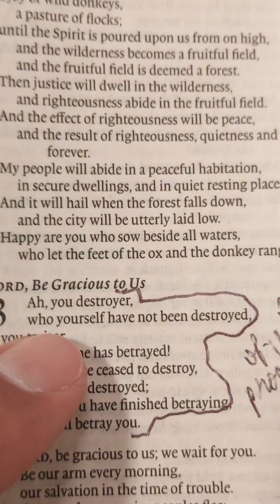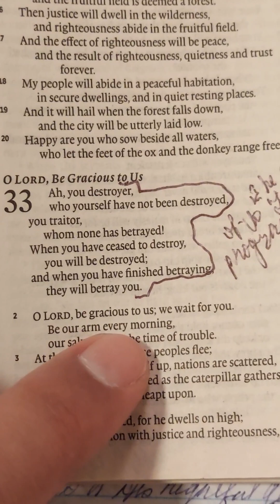Isa 33:1 - 4 "The end of the TI program"